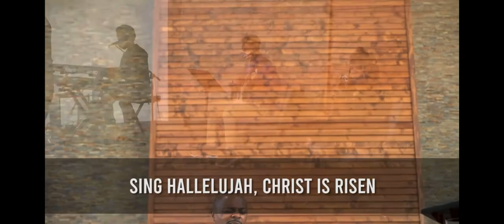Worship @ Blueprint-Pastor Lucius Rouser IV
Online service @Blueprint during 2020 Shutdown